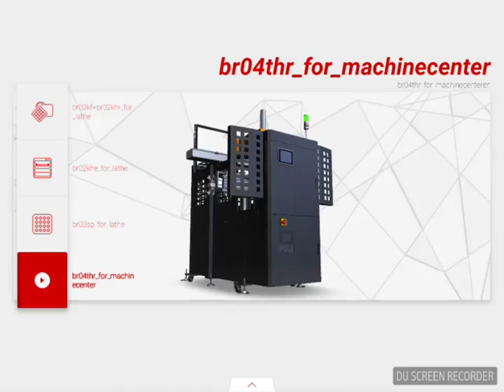GANTRY ROBOT PARA MAQUINAS BR04THR